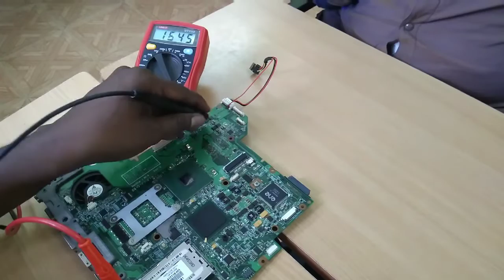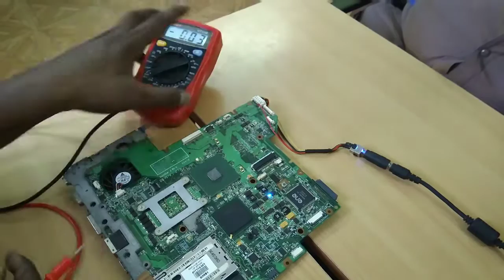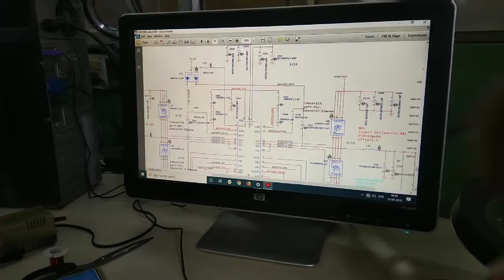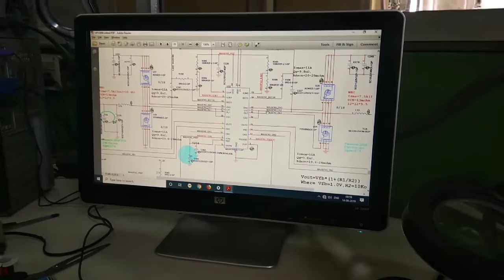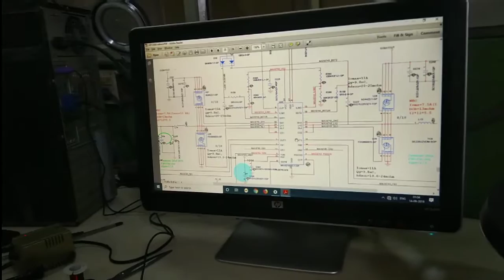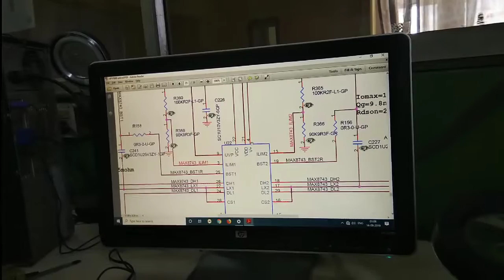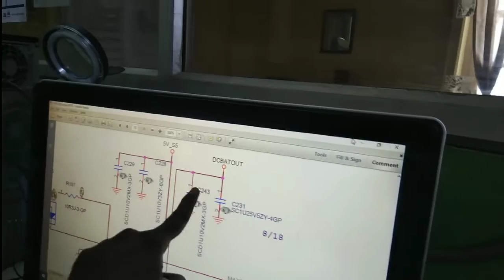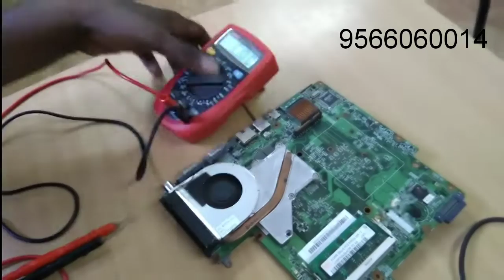Hp DV3000 Power On No Display (லேப்டாப் சர்விஸ் தமிழில்)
Laptop service and training ...9566060014... Chennai